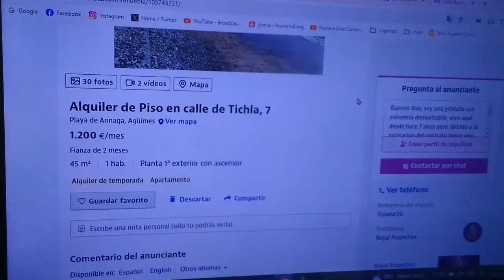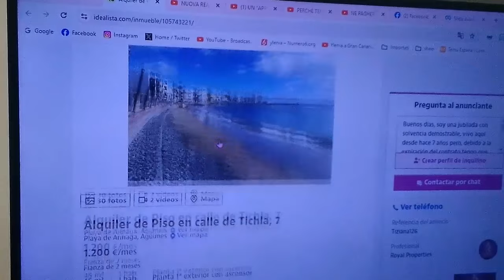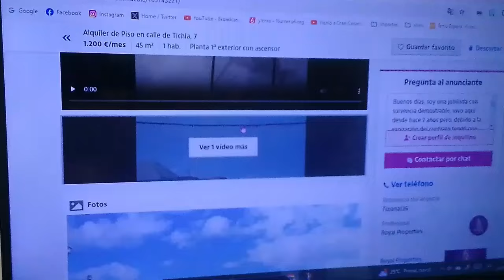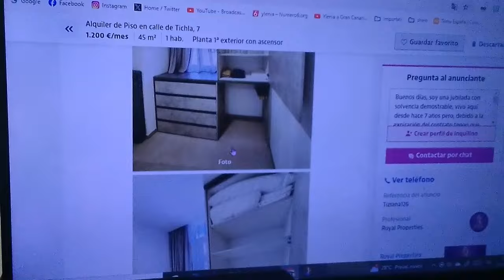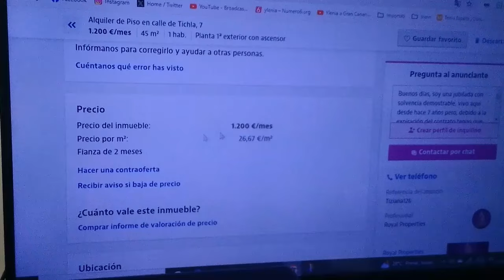Vlog/Affitti da incubo a Gran Canaria: nuovo format per sorridere un po’ ma anche far riflettere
Heilà amici, venite a trovarmi sulla mia pagina facebook!! Ecco il link, vi aspetto!!!